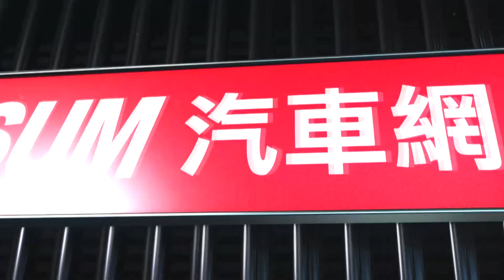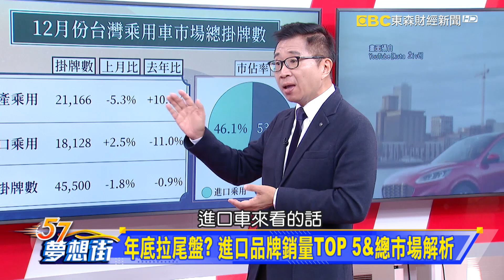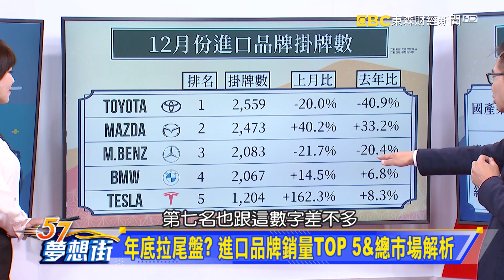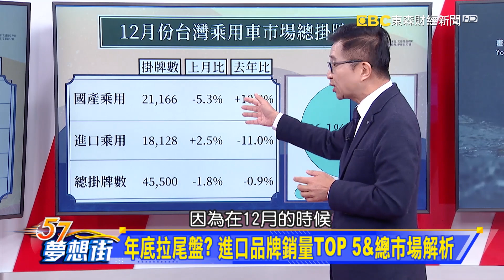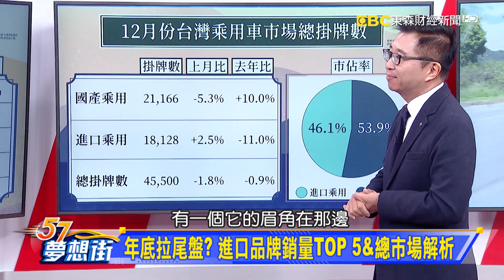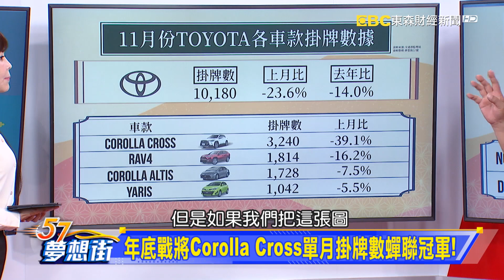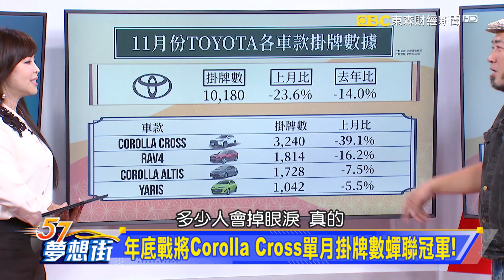年底拉尾盤？進口品牌銷量TOP 5&總市場解析《夢想街57號 預約你的夢想 精華篇》20210107 李冠儀 謝騰輝 張迺庭 林大維 羅焜平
年底拉尾盤？進口品牌銷量TOP 5&總市場解析
年底戰將Corolla Cross單月掛牌數蟬聯冠軍！